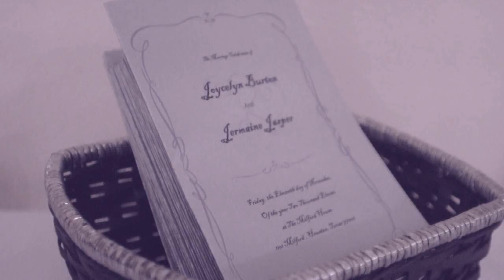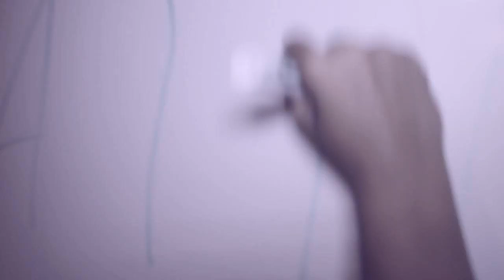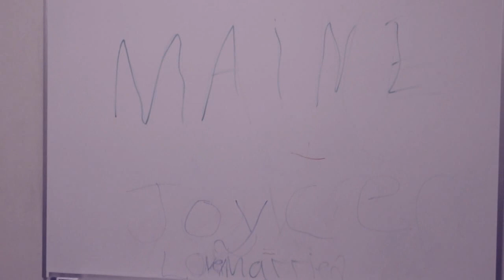Jermaine & Joycelyn Wedding Trailer